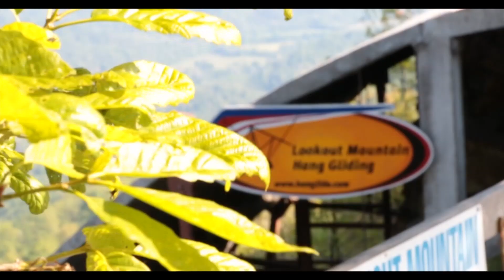Arjan Van Vuuren Tandem Hang Gliding Lookout Mountain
This video is about Arjan Van Vuuren Tandem Hang Gliding Lookout Mountain